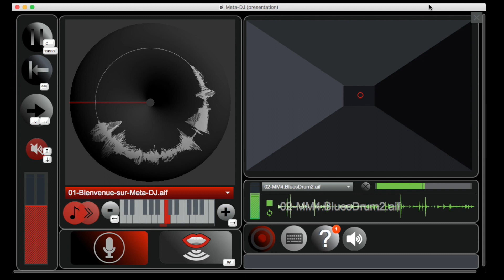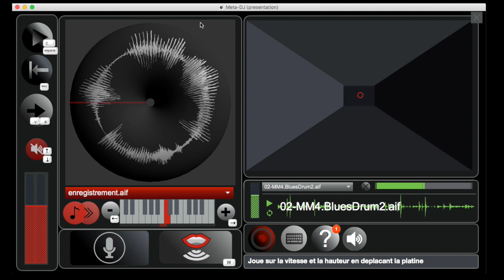Méta-DJ - Tutoriel N°5 (Enregistrement de la voix)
Dans ce 5ème tutoriel, nous allons voir comment enregistrer ce qui provient du microphone de votre ordinateur.

PUCE MUSE développe actuellement l'application Méta-DJ, inspirée de la plateforme Méta-Mallette.

Disponible en septembre 2017, sur toutes les tablettes Windows10 des élèves entrant en sixième dans les collèges du Val de Marne, Méta-DJ transforme chaque tablette en un instrument de musique.

Méta-DJ est à télécharger gratuitement sur le site de la Méta-Librairie.